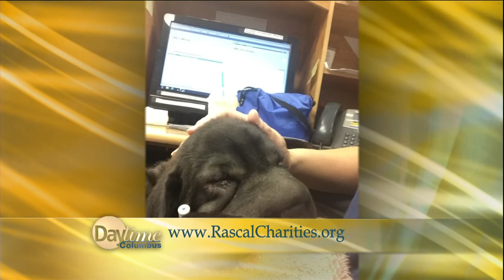Daytime Columbus 12/02/15 with Dr. G Rascal Charities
In this segment, Dr.G's special guest is Nancy Drew, a super cute and incredibly sweet 10-week-old Cavichon from Luv4K9s rescue. She suffers from a congenital condition called a Patent Ductus Arteriosus (PDA) and needs surgery to survive.
Rascal Charities, Inc is a 501c3 organization that raises money to help cases such as Nancy Drew. There is a General Fund as well as the ability to donate to individual projects. and learn what it is all about!